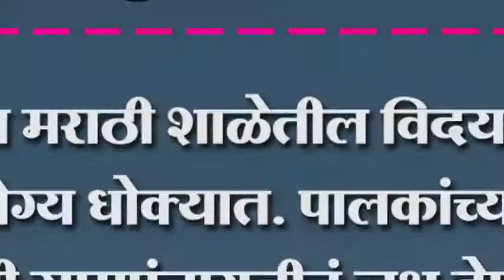हरोलीत मराठी शाळेतील विदयार्थ्याचं आरोग्य धोक्यात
हरोलीत मराठी शाळेतील विदयार्थ्याचं आरोग्य धोक्यात. पालकांच्यात नाराजी ग्रामपंचायतीनं लक्ष देण्याची मागणी